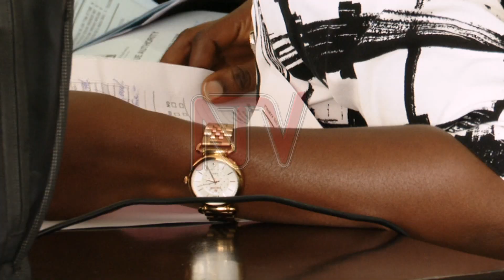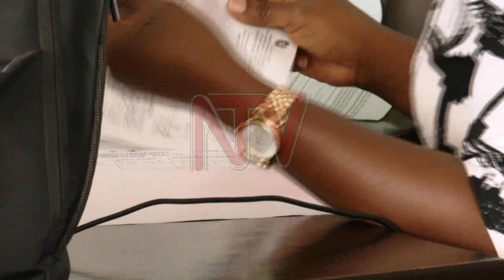URA on tax incentives available to you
Did you know that when you fail to file your tax returns after registering a business with Uganda Revenue Authority, the business will be assessed on the same level as more successful similar firms? Speaking to NTV, Michael Masembe the head of tax education at the authority, says many people, do not realise the benefits of registering for such taxes as rental income tax, such as claiming their operation cost benefits This comes after several complaints that some of the income tax assessments especially for the new businesses are exaggerated. Sudhir Byaruhanga reports.